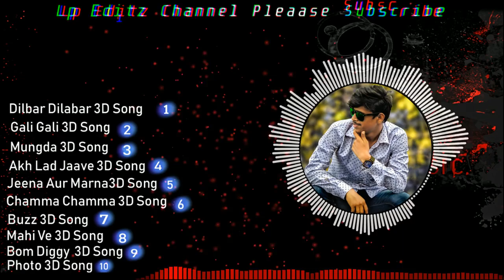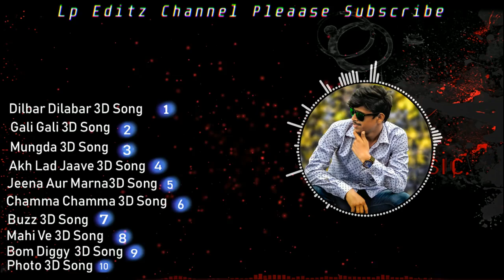न्यू मूवी न्यू टॉप वीडियो 2020(8)